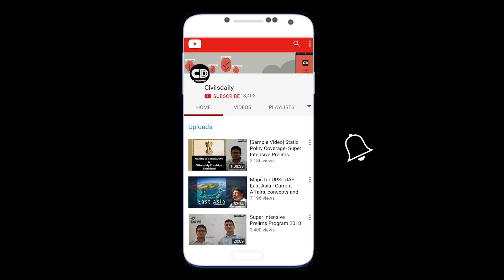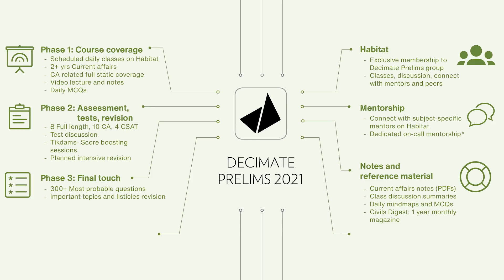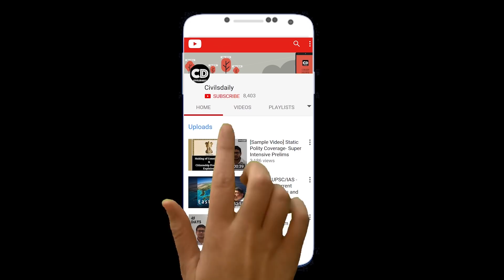UPSC IAS Prelims 2021 | Are 6 months enough?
With around six months to go for UPSC IAS Prelims 2021, what you should be doing to decimate prelims this year? Decimate Prelims Open Test 2021
1:41 How to prepare for UPSC prelims in just 6 months?
10:35 Habitat session
12:49 Decimate Prelims 2021
16:13 Two important things you must do